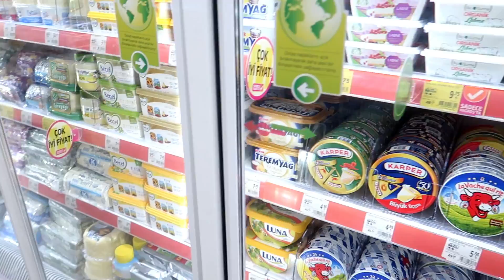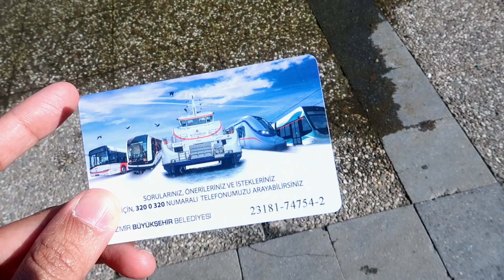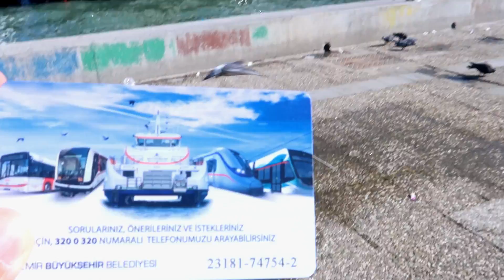COLLAB VLOG ll KEPO BIAYA HIDUP DI NEGARA MAJU TEMPAT KITA TINGGAL ?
❤ Follow instagram saya di IG@gheaalkan